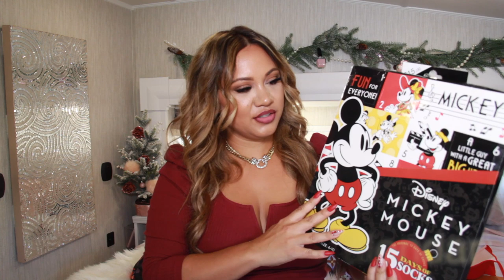Hawaii Haul! Women's, Kids, Amazon, Target, Louis Vuitton, Carters, H & M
Dear Friends,
Today I am bringing you a video of all the things I bought when I was in Hawaii. I also had some stuff I bought from Amazon delivered to my hotel room. I'll talk more about that in the video. Hope you all are doing well! Happy Holidays!
Always,
Lorna Marie
PS Sorry about the background is not my fav. Im still working on it and trying to find a good place to film.

🛒PRODUCT LINKS🛒
Leopard jacket
Leopard leggings
Buffalo check night gown
Womens buffalo check pjs
Kids buffalo check pjs
Girls red dress
Mickey Sock Advent
Folding Stroller
Mens pjs
Mommy and me socks
Santa hats
Leopard pjs
Pink stripe pjs
Santa Babe sweater
Rose off shoulder
Black and white buffalo check shirt
Speedy 25
Cat eye leopard sunglasses
High quay sunglasses
Target reindeer purses
Boys hat set
Unicorn hat
Santa tee
Pink Santa pjs (similar)
Buffalo check outfit girls
Boys shirt
💃🏽H O W  T O  F I N D  M E
ALL PRINTABLE'S ON MY ETSY SHOP

💰If you shop online DON'T FORGET to use E B A T E $ to save money!
to get $10 back on your first $20 spent. Even Amazon!!!
🔥A L L A M A Z O N F A V O R I T E S🔥

❣️F A V O R I T E  B R A N D 's  &  C O M P A N Y 's
GET FREE 2 DAY SHIPPING! Become an Amazon Prime Member!
AUDIBLE has been LIFE CHANGING! I listen everyday and multitask! Use link for FREE 30 day trial.